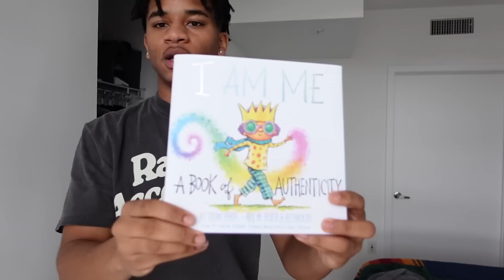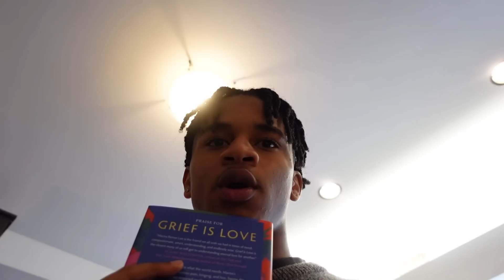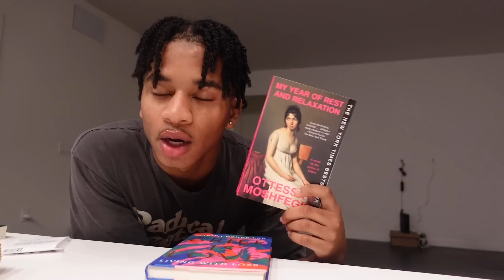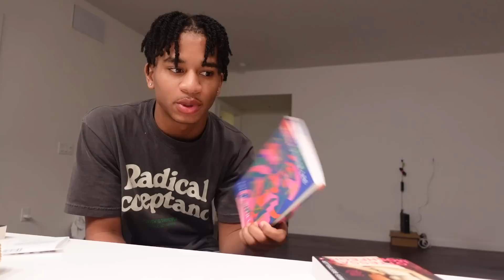LIVING ALONE IN LA AT 18 | book shopping, hanging with friends & packing epi. 2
you guys know how much I love LA AND MY APARTMENT I love you guys thank you for sticking with me :)